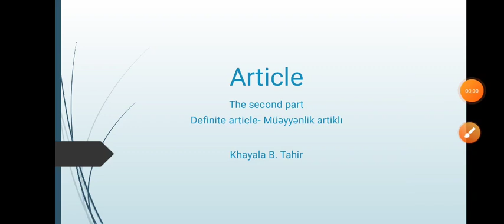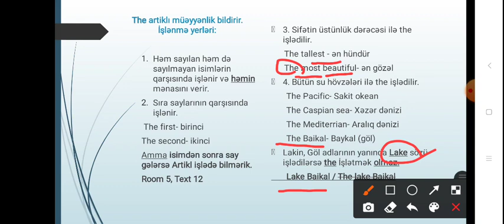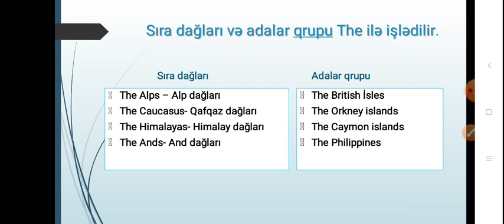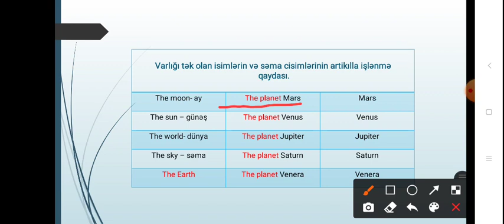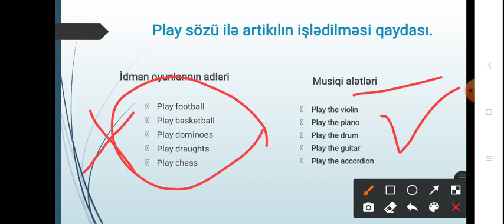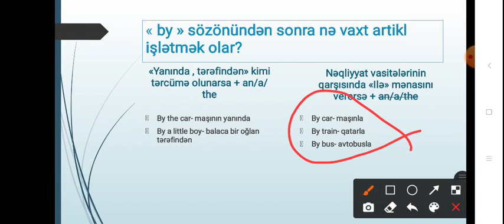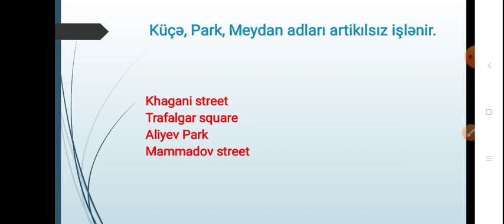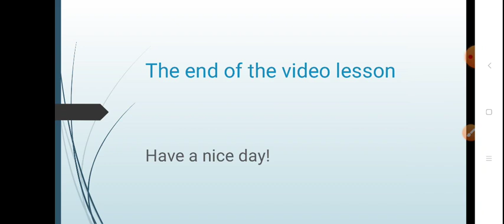Definite article/ Müəyyənlik artiklı